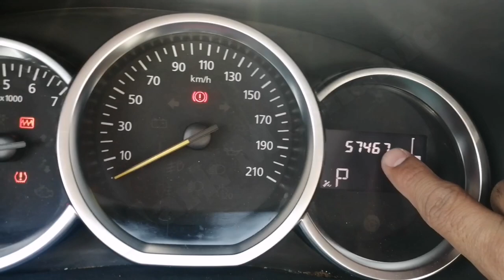How to delete tire indicator sign Renault symbol